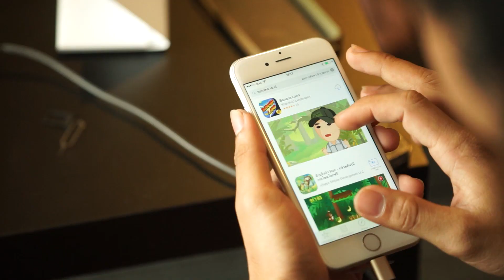Banana Record แจกจริง! iPhone 6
รับรางวัลกันไปเรียบร้อย กับผู้ชนะเล่นเกม Banana Land สุดมันส์ ทะลวงไป 15 ล้านกว่าคะแนน นั่งรถไฟจาก นครศรีธรรมราชมารับเครื่องไปเรียบร้อย ใครอยากสนุกกับเกม Banana Land โหลดฟรีได้แล้ววันนี้

"BANANA LAND ดินแดนของชาวหัวกล้วย"
เกมง่อยๆ ค่อยๆเล่น แต่อย่าทำเป็นเล่นไป ใครแต้มสูงสุด ลุ้นรับ iPhone 6 กันไปเลย!